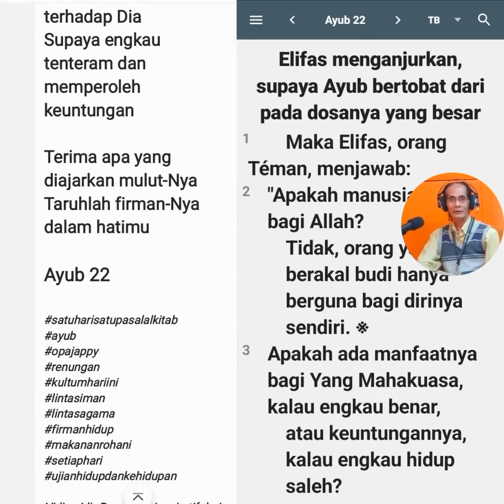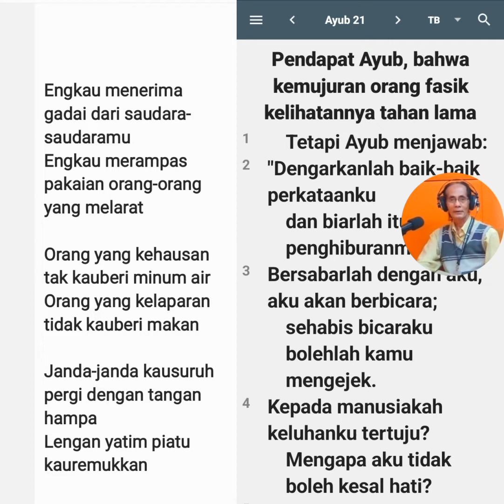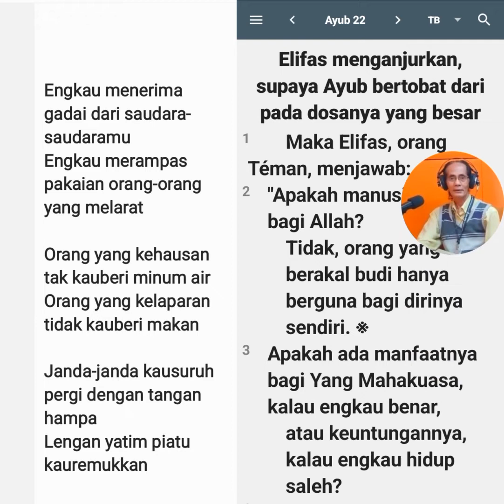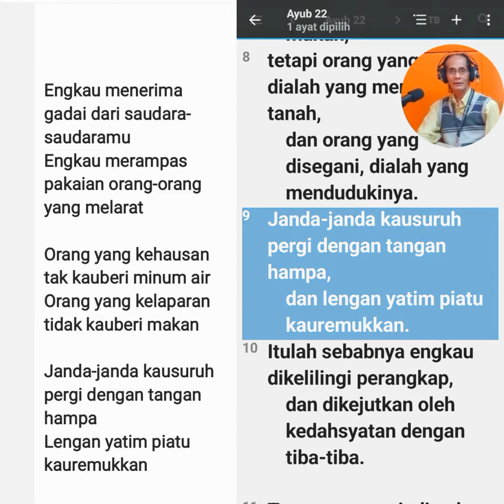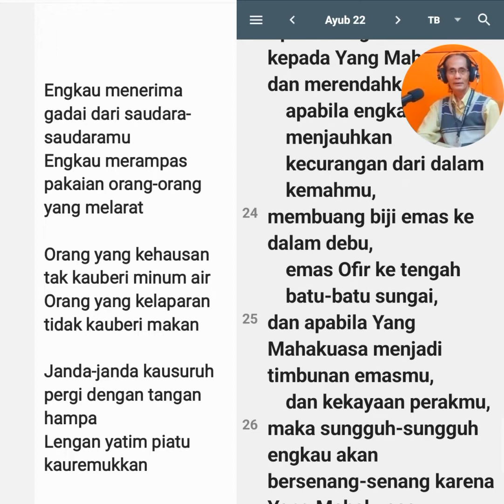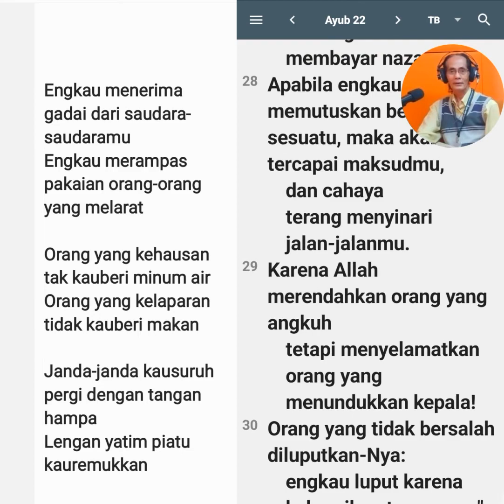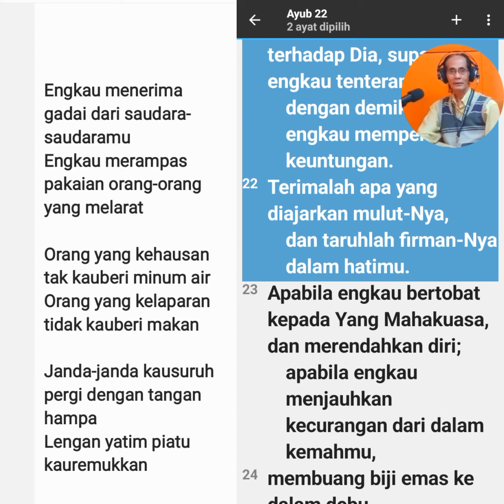Ayub 22, Tidak Memberi Minum pada Orang yang Kehausan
Engkau menerima gadai dari saudara-saudaramu
Engkau merampas pakaian orang-orang yang melarat

Orang yang kehausan tak kauberi minum air
Orang yang kelaparan tidak kauberi makan

Janda-janda kausuruh pergi dengan tangan hampa
Lengan yatim piatu kauremukkan

Berlakulah ramah terhadap Dia
Supaya engkau tenteram dan memperoleh keuntungan

Terima apa yang diajarkan mulut-Nya
Taruhlah firman-Nya dalam hatimu

Ayub 22

Vidio-vidio Renungan Inspiratif, Penderitaan, Perlawanan,  Keangkuhan, Penyesalan, dan Pertobatan dari Kitab Ayub Pasal 1️⃣➖4️⃣2️⃣

Pengantar Kitab Ayub

Ayub, Ibrani, סֵפֶר אִיּוֹב, Sefer Iyov‎; Arab, أَيُّوب, ʾAyyūb, serapan dari Ibrani, אִיּוֹב‎, Iyov kaitan dengan אָיַב, ayav, menjadi musuh dan אוֹיֵב, oyev, musuh, yang dibenci.

Ayub merupakan tuturan kuno tentang sosok Ayub dan percakapan (berbentuk puisi) sahabat-sahabatnya, yaitu Elifas (orang Téman), Bildad (orang Suah), Zofar, (orang Naama), dan Elihu (orang Bus).

Di dalam Ayub, jika memahami percakapan mereka, tidak melulu tentang pergumulan hidup dan kehidupan penuh penderitaan, kesedihan, dan airmata.

Di dalamnya menjelaskan tentang Allah, Tuhan, makna hidup karena kebenaran, sekaligus sinis terhadap kehidupan (penuh kebenaran) tersebut, penciptaan, lingkungan hidup, serta manusia dan kemanusiaannya.

Oleh Opa Jappy

Tuhan Memberkati

MAZMUR. Renungan Kontekstual, Kekinian, dan Aplikatif dari Kitab-kitab Puisi.  Sangat pas untuk renungan pribadi, bersama, tempat kerja, atau pun di mana saja

Renungan Pendek, Inspiratif, dan Edukatif dari Kitab Mazmur Pasal 1️⃣➖1️⃣5️⃣0️⃣

AMSAL, Renungan-renungan Hikmat, Edukasi, dan Inspiratif dari Raja Salomo di Kitab Amsal Pasal 1️⃣➖3️⃣1️⃣

PENGKHOTBAH, Renungan-renungan Inspiratif dan Kontekstual dari Kitab Pengkhotbah 1️⃣➖1️⃣2️⃣

KIDUNG AGUNG, Puisi-puisi Cinta dari Kidung Agung 1️⃣➖️8️⃣

RATAPAN, Renungan, Doa, dan Tangisan Penyesalan, 1️⃣-5️⃣